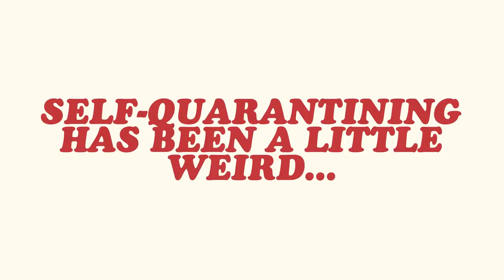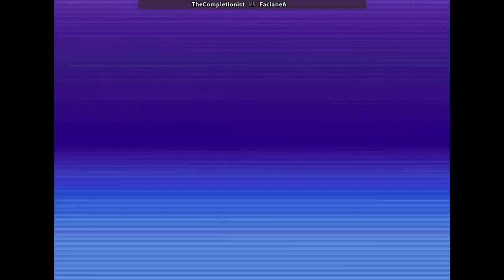Uncut Fighting Gems | Ep. #2 | Super Gem Fighter Mini Mix | Super Beard Bowl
Can Jirard tie it up? Yeah, Jirard Ken do it.

Pocket Fighter (Japanese: ポケットファイター), also known as Super Gem Fighter Mini Mix in North America and Europe, is a Japanese fighting video game parody, released by Capcom in 1997 for the CPS II arcade system. It was ported to the PlayStation, which retained the Pocket Fighter title for its North American and European releases, then the Sega Saturn and WonderSwan (in Japan only), as well as the PlayStation 2 as part of the SFA-themed compilation title Street Fighter Alpha Anthology. The game uses the same SD character designs previously used in Super Puzzle Fighter II Turbo, a puzzle game by Capcom. The return of most of the "puzzle fighters" on the roster includes characters from Street Fighter Alpha 2 and Night Warriors: Darkstalkers' Revenge; Also including special guests from CPS III fighting games such as Ibuki from Street Fighter III and Tessa from Red Earth. It also features many character cameos from various Capcom games scattered in the background of the stages. Two mobile-only spin-offs based on this game, Solitier Fighter and Poker Fighter were released for cellphones in 2003 in Japan only.